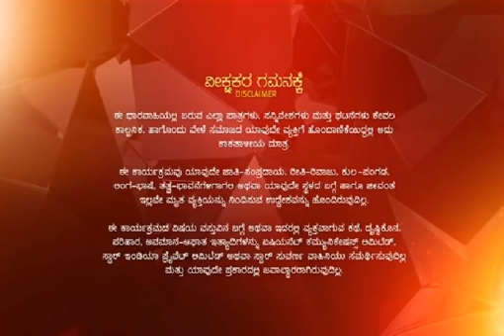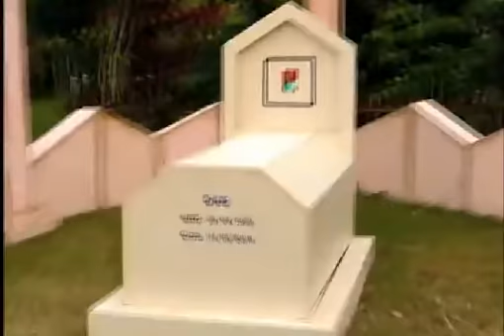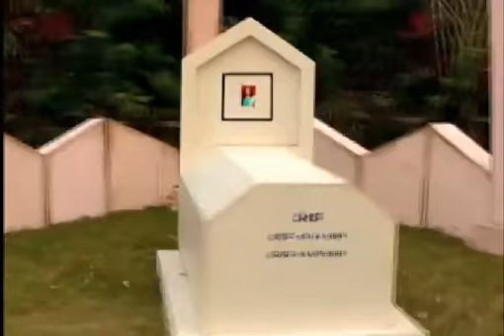MDOLI WANGU EP 15 USISAHAU KUSUBSCRIBE CHANNEL YETU KUPATA MOVIE ZETU KILA WAKATI TUNAPOWEKA